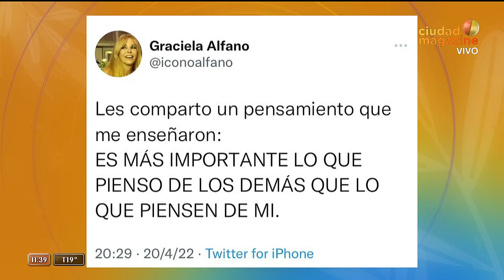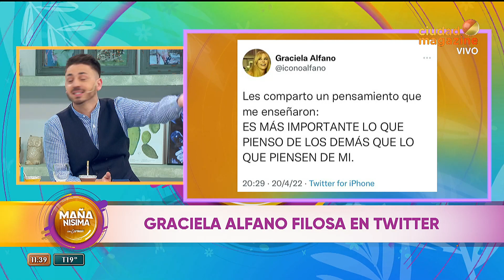Graciela Alfano muy filosa en twitter: "Hay personas acostumbradas a pisarle la cola a los gatitos"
Momento emitido el jueves 21 de abril de 2022 en MañanísimaConCarmen